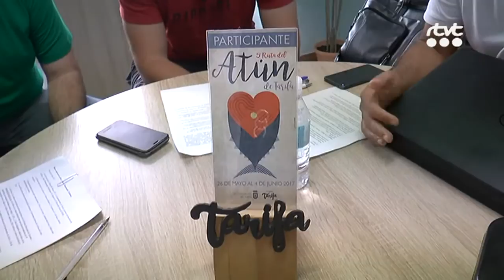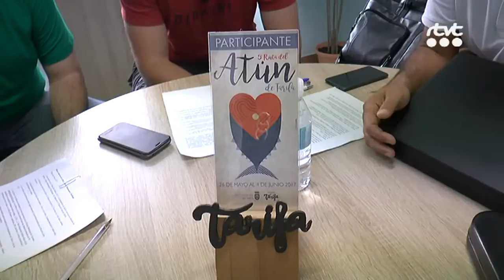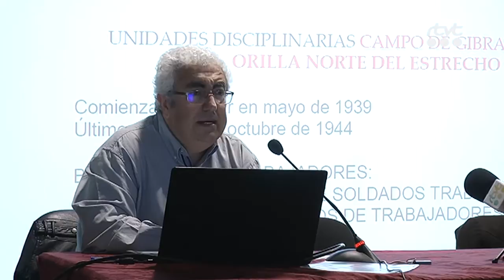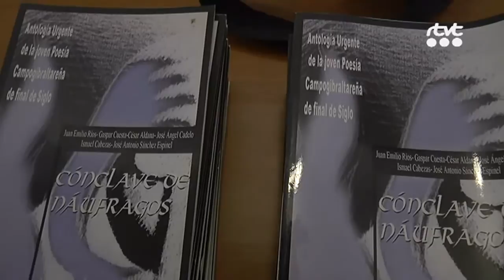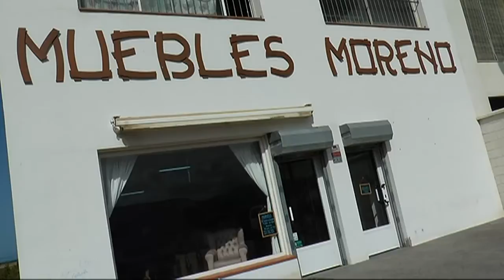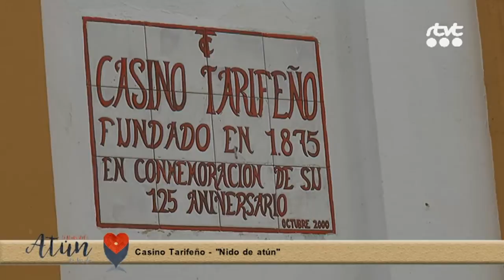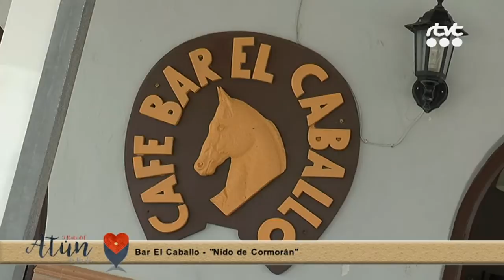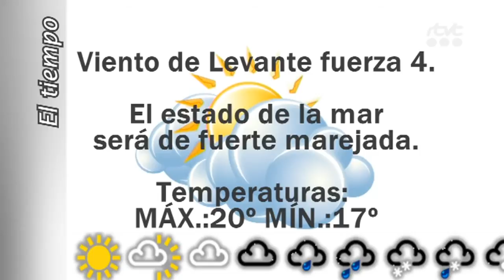TarifaNOTICIAS 23 MAYO 2017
Edición del martes 23 de mayo de 2017 del informativo local TarifaNOTICIAS. Presenta: Mily Díaz.